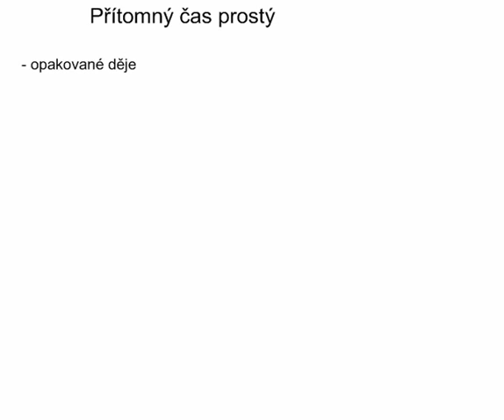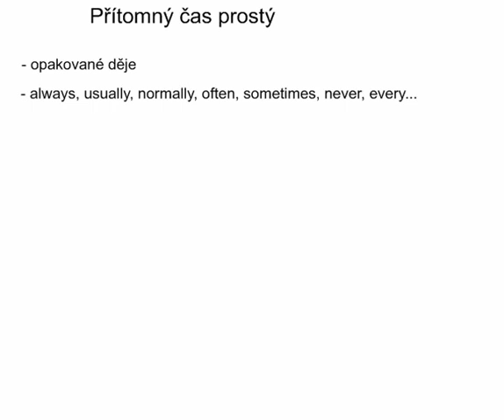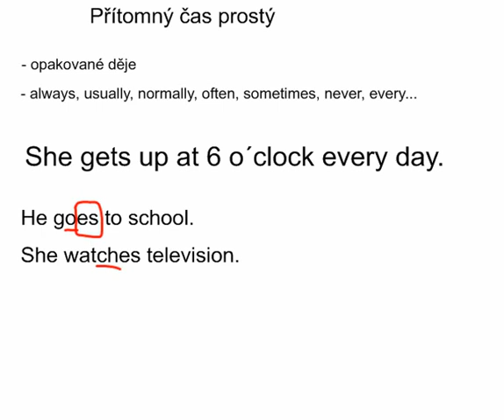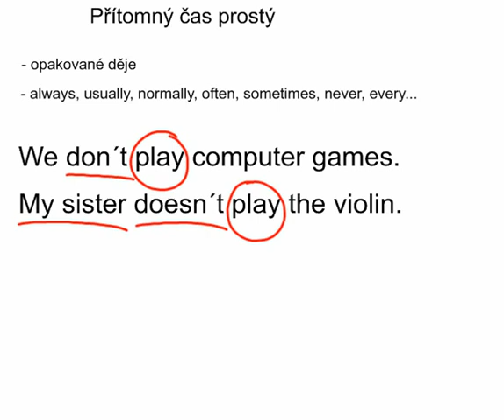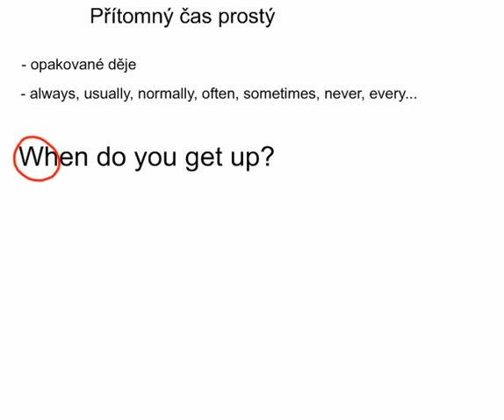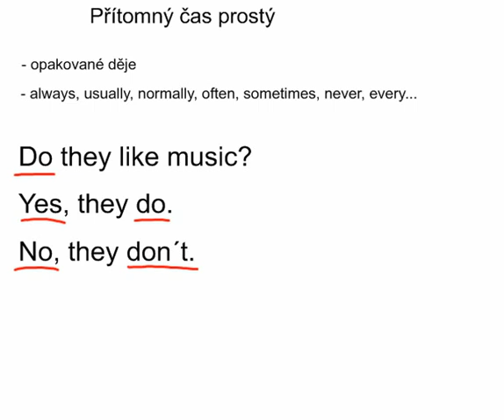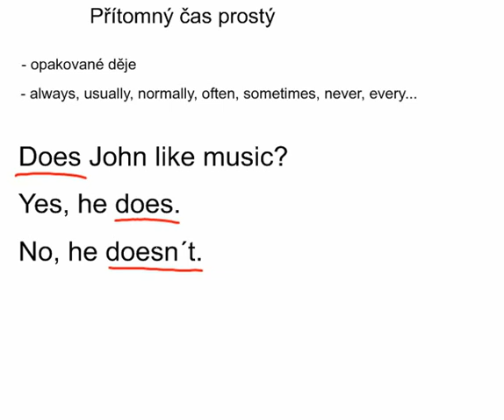Přítomný čas prostý